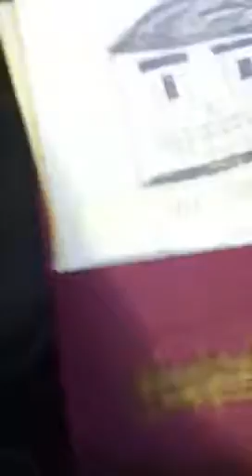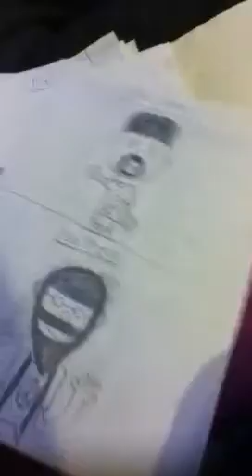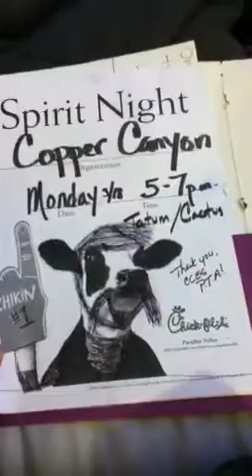My old drawings!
There's a lot of weird stuff in that folder